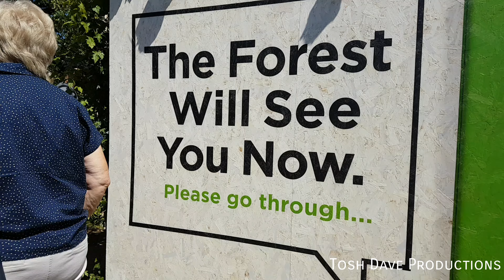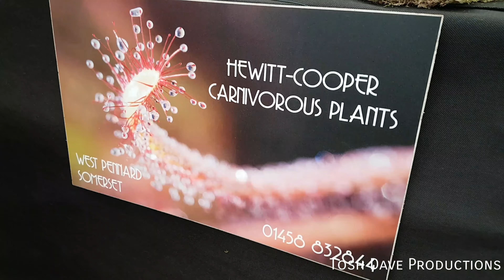RHS Hampton Court Flower Show, 2019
RHS Flower Show 2019. Hampton Court Garden Festival.
RHS  Hampton Court Flower Show

A wonderful summer’s day out packed with gardening inspiration, stunning floral displays and workshops in a majestic setting

Experience the world’s largest annual flower show in the setting of a historic palace at the RHS Hampton Court Palace Garden Festival.

Explore innovative show gardens and snap a picture of the stunning flower displays. Watch demonstrations by both celebrity gardeners and chefs around the showgrounds. Plus, get tips on gardening and shop for garden supplies to create your own little oasis at home.

Run by the Royal Horticultural Society (RHS), who also manage the Chelsea Flower Show, the Hampton Court Palace Flower Show attracts around 140,000 visitors every year.

Shot using dji osmo mobile 2 and samsung s7 edge.